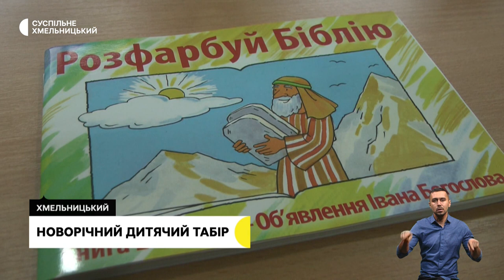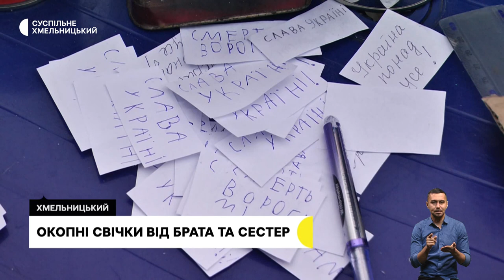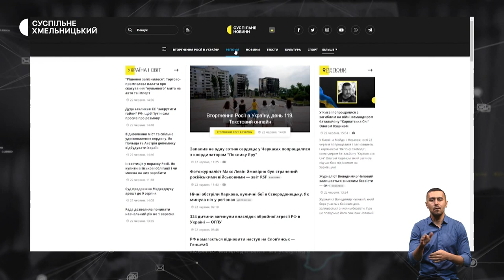На фронт пішов добровольцем, новорічний дитячий табір, окопні свічки від брата та сестер | 26.12.22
На фронт пішов добровольцем:  в обласному центрі попрощалися із військовослужбовцем;
у Хмельницькому запрацював новорічний тапір для дітей: хто може бути його відвідувачем та яка його мета?;
десятикласник з Хмельницького з двома молодшими сестрами виготовляє вдома окопні свічки: як між собою розподілили обов’язки?